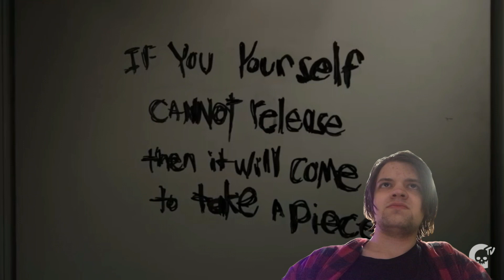He’s creepy look see season 1 episode 1 reaction